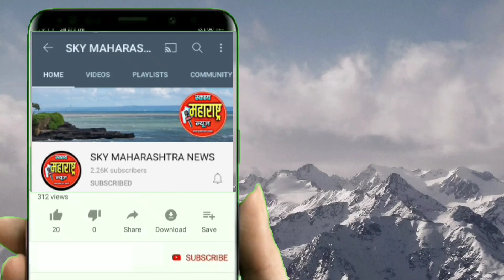कोरोणामुळे लग्नात हळद लावायची अनोखी पद्धत तुम्हीही पाहून व्हाल थक्क प्रचंड व्हायरल झालेला हा व्हिडिओ